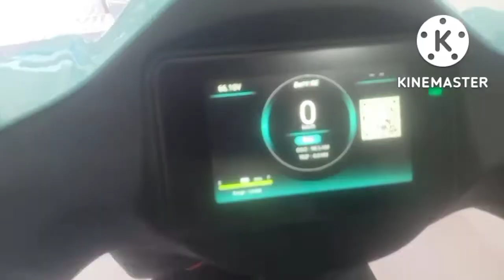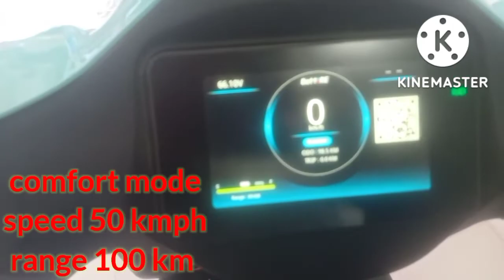storie electric scooter review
company name  batt:RE
 model name    storie
all scooter details price Colour top speed top range all shared on the video
i have one more Chanel the Chanel name is

shorum address
dudani electric scooters
opp G.O.C.C bank mahaveer road Vijayapur